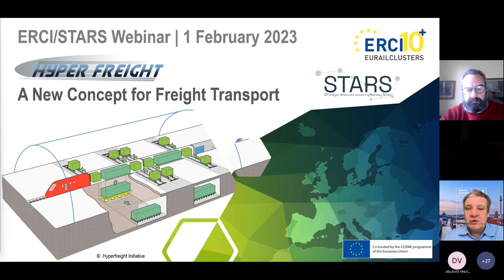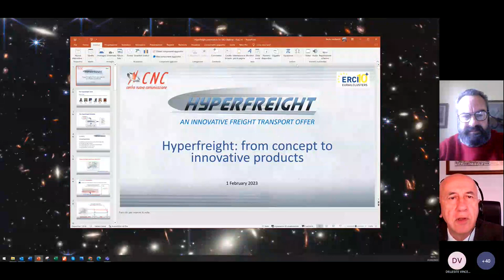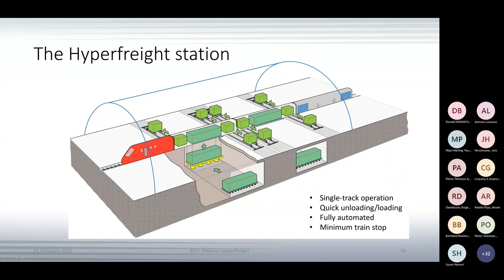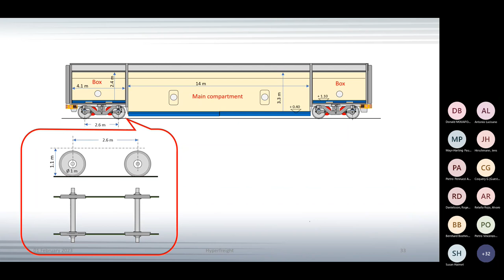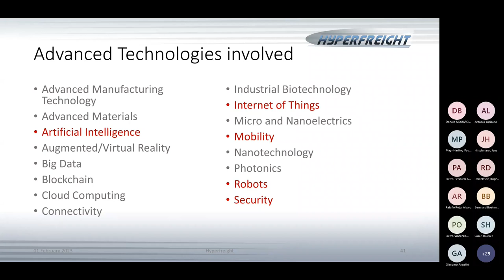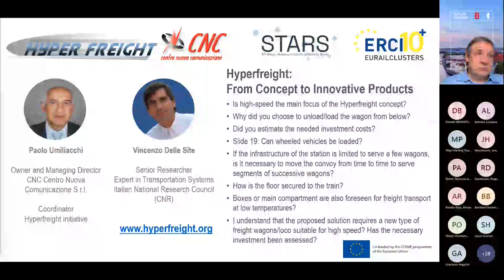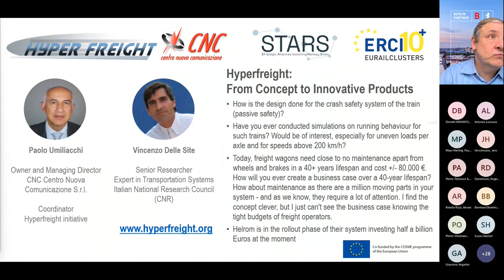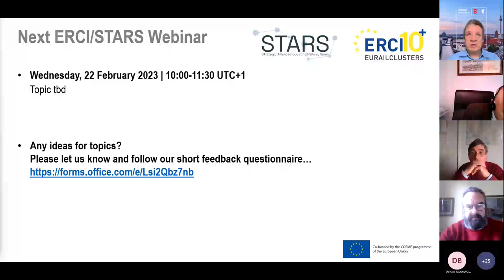ERCI & STARS Webinar | "Hyperfreight" A New Concept for Freight Transport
STARS Tutorial - " Hyperfreight" A New Concept for Freight Transport - 01/02/2023

Learn more about a new concept for an innovative rail freight transport offer that is additional to the conventional one and can dramatically affect the modal split of freight transport in the European territory.

The new offer affects all types of goods, improves door-to-door relations and re-proposes a widespread distribution as the single wagon transport while using the existing European rail network.

The webinar will illustrate the high points characterising the new offer and discuss which extremely interesting technological challenges must be overcome to achieve its ambitious objectives and contribute to the European targets: to shift a significant share of the freight market from road to the more sustainable rail mode.

About STARS

The application of advanced technologies and their Europe-wide dissemination in internal company processes should help significantly improve traditional SMEs' adaptability from the rail and mobility sector to the changed economic environment after the Corona crisis and increase their competitiveness on a European scale. The project thus contributes to the European Commission’s economic stimulus package. To achieve this, the STARS project aims to support international cooperation between technology-savvy SMEs/start-ups and traditional SMEs.